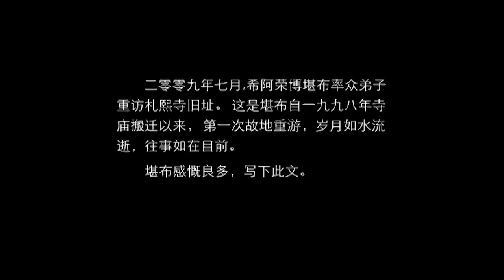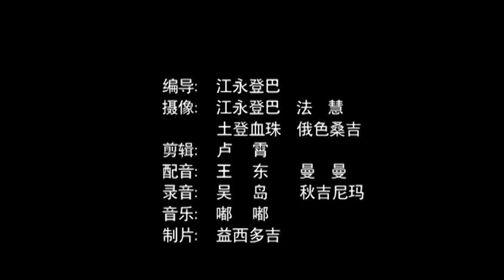希阿荣博堪布回忆上师：多年后我才明白一个道理「怀念法王 ·Day16」